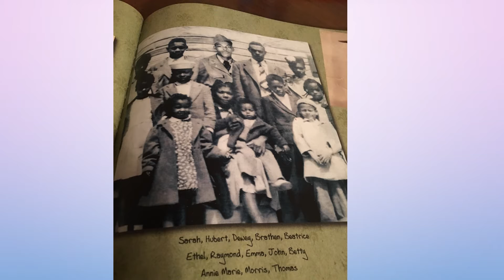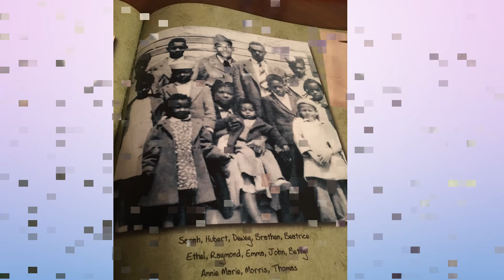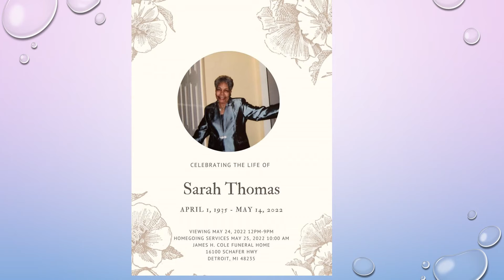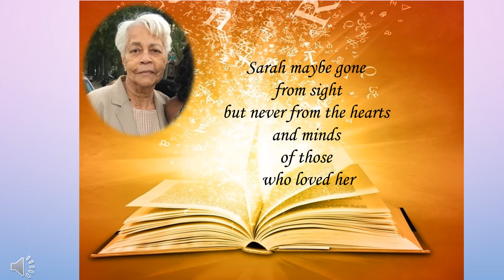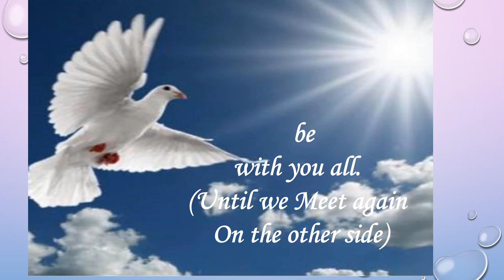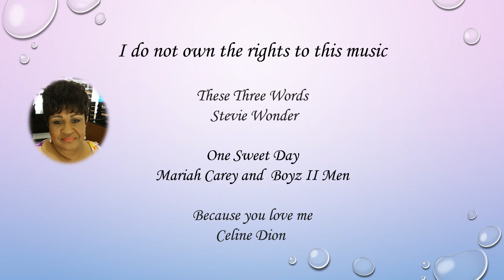Sarah E. Thomas Homegoing Celebration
Jean kennedy Production